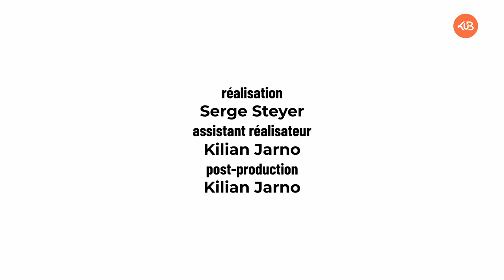La face cachée de l'image | Épisode 11 : Pont de Chaulnes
Rendez-vous au port… de Rennes ! Cette photographie, qui date des années 1870, vient nous rappeler la physionomie disparue de la Ville. Elle témoigne également de l'activité des studios photographiques de l'époque.